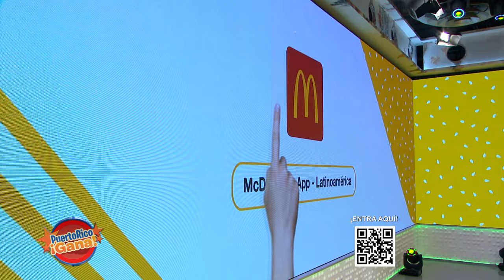03 PR GANA AGO 30 2021